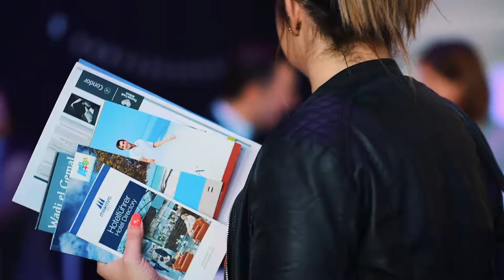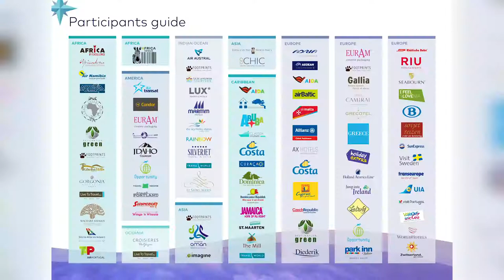AVIAREPS - AROUND THE WORLD - BRUSSELS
AviaReps
Around the World-tour 2018
Brussels